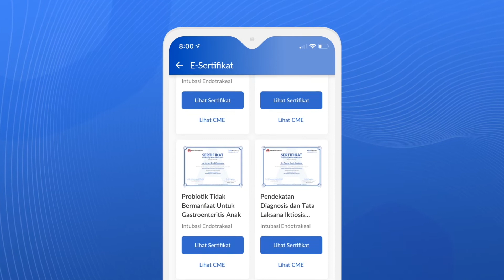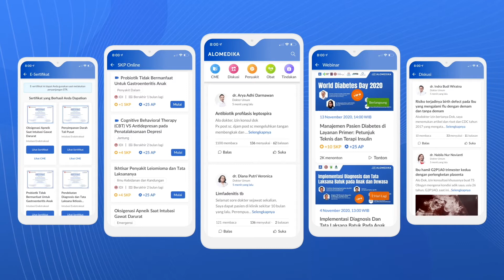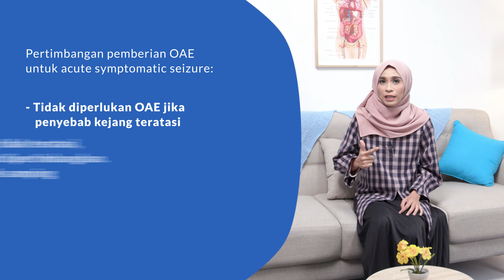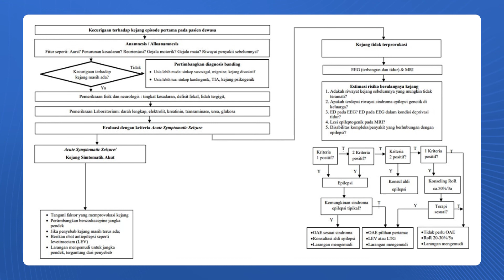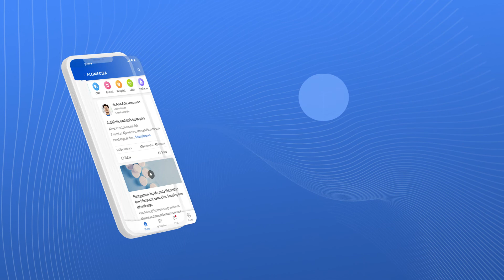Langkah Diagnosis Kejang Pertama Pasien Dewasa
Dok, saat di IGD, pernah gak, mendapatkan kasus kejang yang terjadi pertama kali di usia dewasa? Pada kasus seperti ini, bagaiman alur langkah diagnosisnya, ya? Simak ulasan dr. Winda dalam video berikut ini.